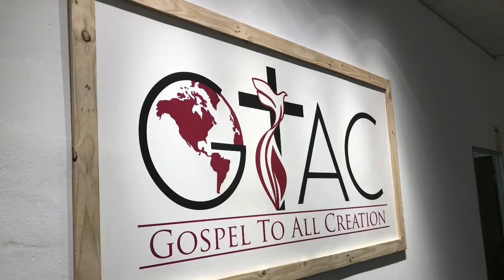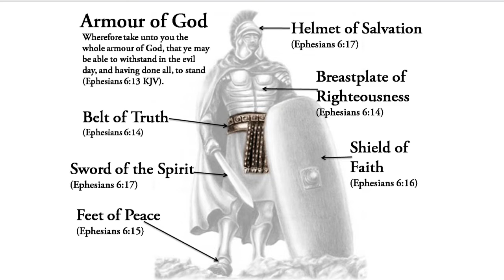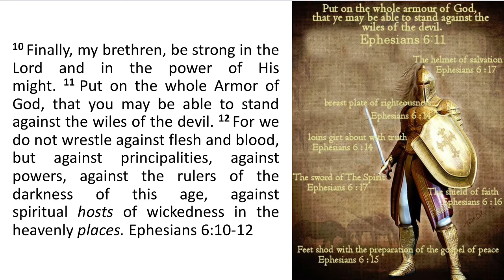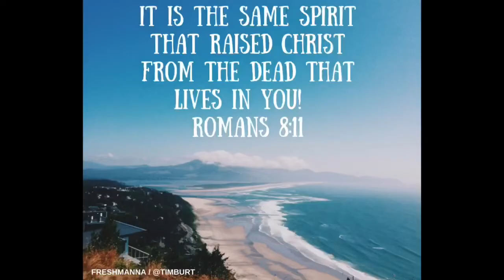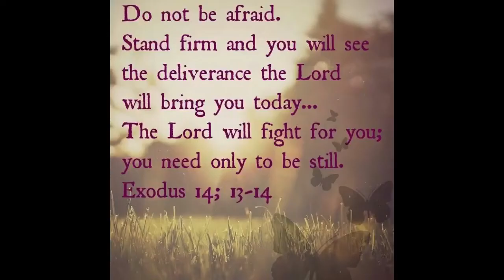Benjamin Thiru - The Armor Of God - Part 2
Learn to stand your victory ground. In Christ Jesus you already have victory. You are a victor in Christ, not a victim. Flight your battles from the position of a victor. Don’t pray for victory but pray from victory ground. Take your position of a victor.